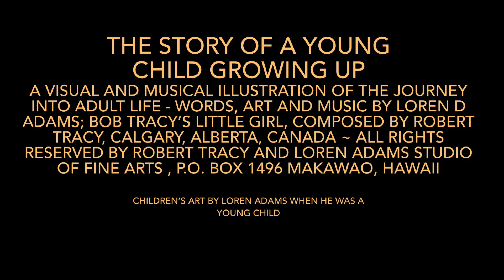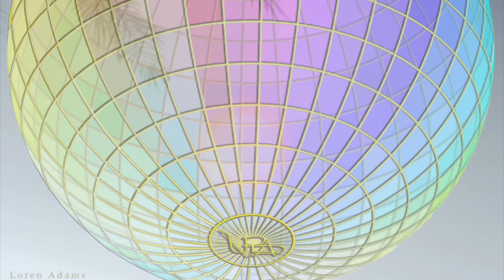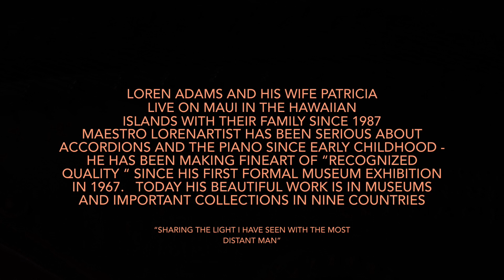Bob Tracy’s Little Girl ~ Accordion Transcription, & Solo by Lorenartist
This is an original Art - musical video illustrating the story of a little girl growing up to wide awake!

Written & Produced
by Loren D. Adams, Jr.

All Artwork, illustrations, photographs, words, music, and sound by Lorenartist